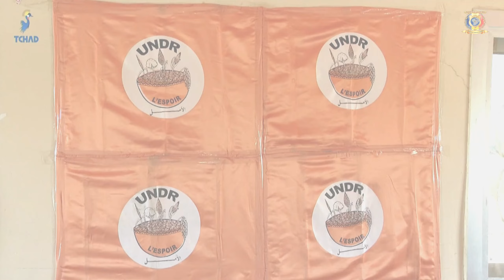POLITIQUE - L'UNDR se prononce sur la deuxième phase de transition